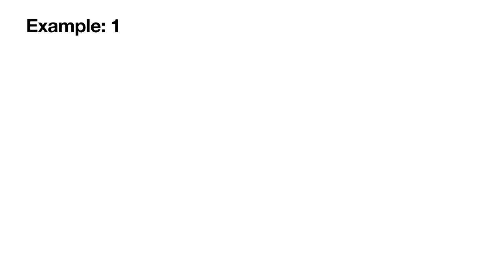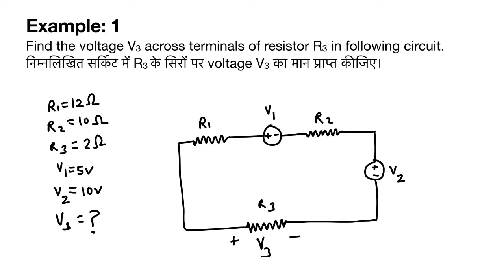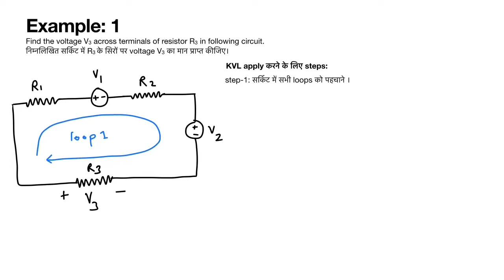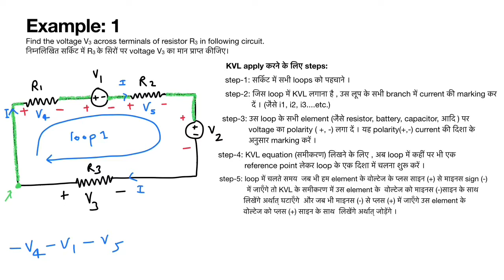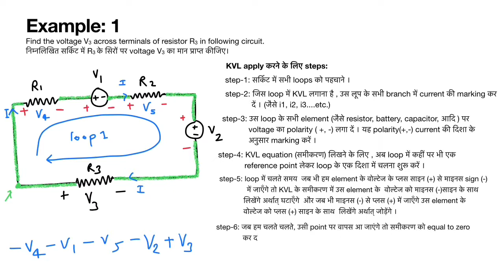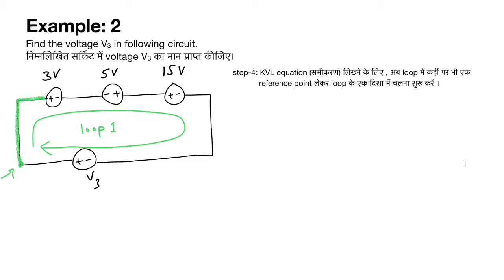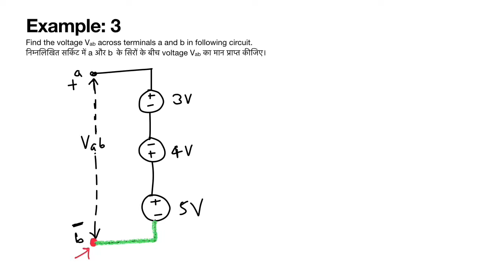KVL से circuit solve करना KVL PART 3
Example-1: 0:15
Example-2: 10:12
Example-3: 13:18

circuit solving with KVL in hindi
CSVTU ET&T Engg. Network analysis